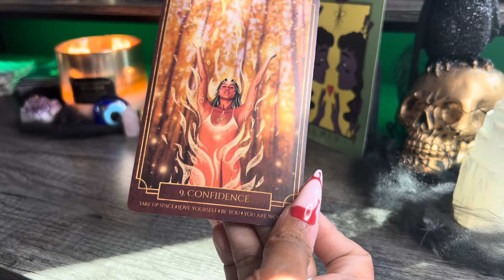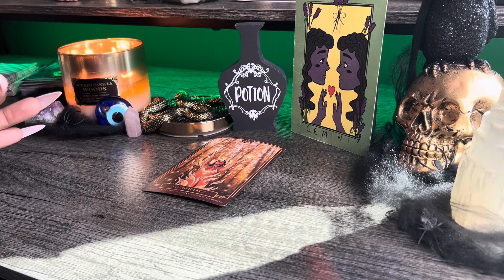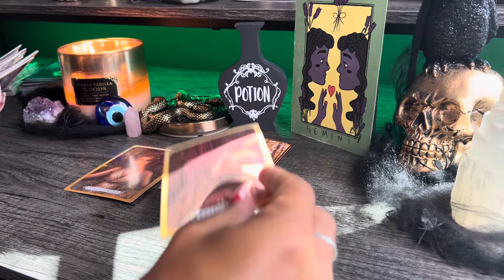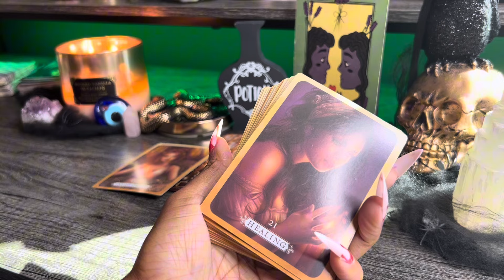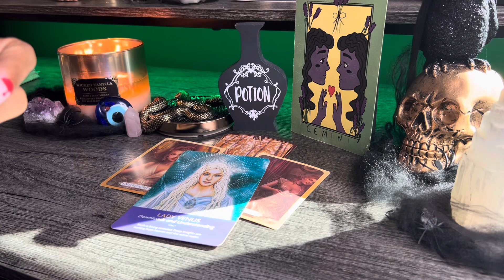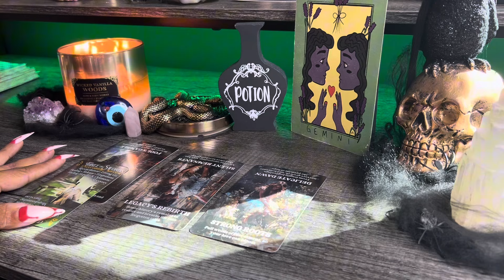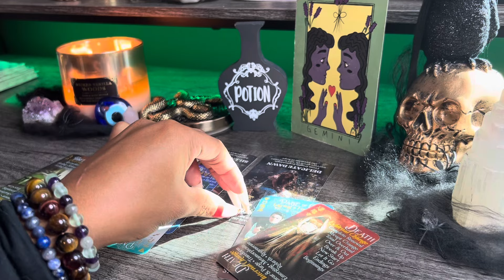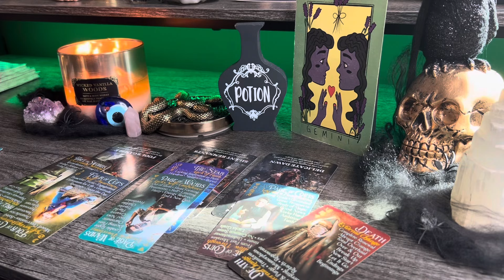♊️GEMINI!✨TAROT THERAPY😮‍💨✨WHAT DO YOU NEED TO KNOW RIGHT NOW⁉️THEIR REJECTION HAS TRANSFORMED YOU🦋✨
Become a part of the FLT FAMILY membership & get access to exclusive perks:

Welcome to my channel🤗❤️🍄🌿Help someone else that might need to see this message, by LIKING this video👍🏽😊I would also love it if you subscribed✅so that you stay up on all the messages that the Universe 🌎💫 has for you‼️❤️

 **PERSONAL READINGS ARE TEMPORARILY CLOSED AS I  TAKE A BREAK & LOOK FORWARD TO MY FAVE MONTH OF THE YEAR, OCTOBER🎃
I WILL ANNOUNCE WHEN I’M BACK ACCEPTING ORDERS‼️
THANK YOU FOR UNDERSTANDING THAT I  NEED TO TAKE BREAKS TO PERSERVE MY OWN ENERGY✨✨

Love & Light,
Kieyana